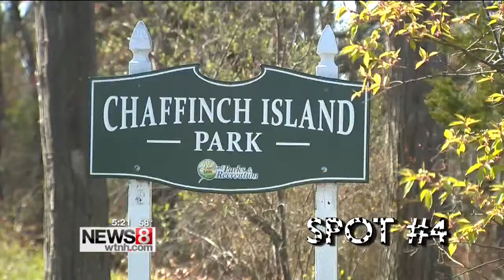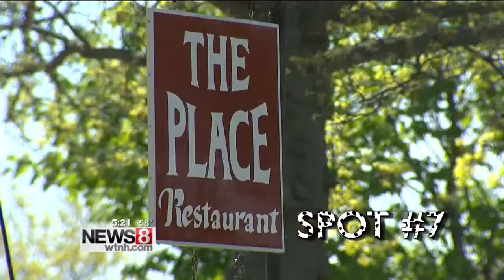8 pet-friendly places in Connecticut for the summer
Have a tail-wagging good time this summer and check out 8 spots that have gone to the dogs.